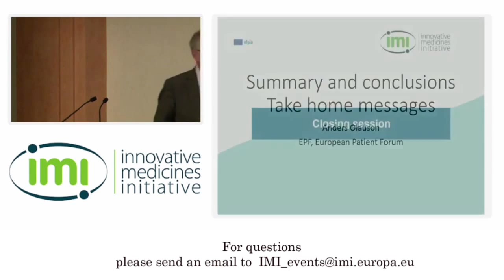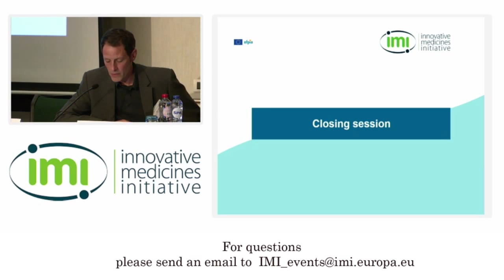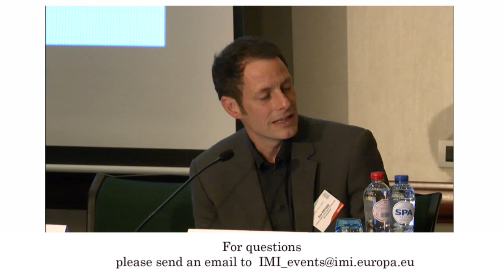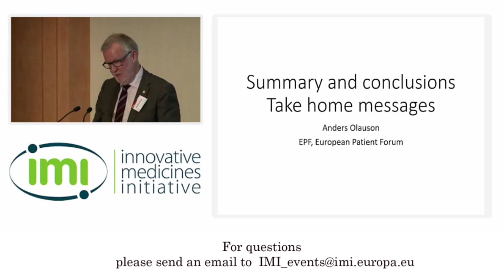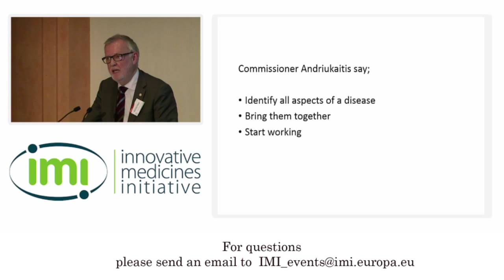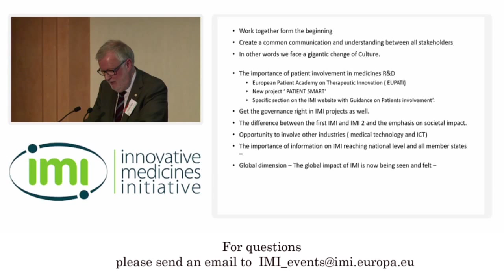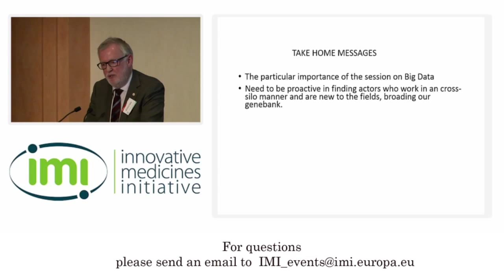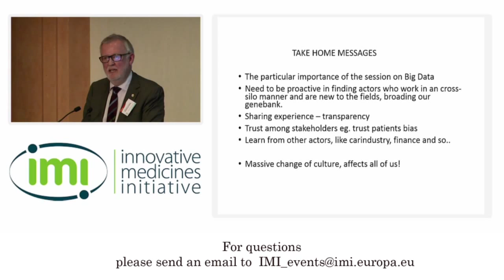Closing plenary session 17:00-18:00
Closing plenary session 17:00-18:00
Feedback from rapporteurs of parallel session
Summary conclusions